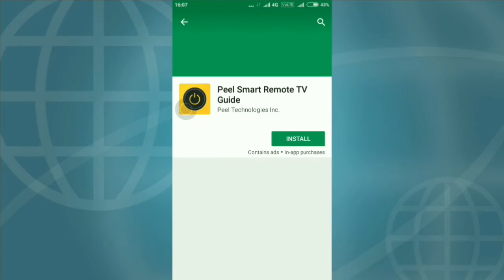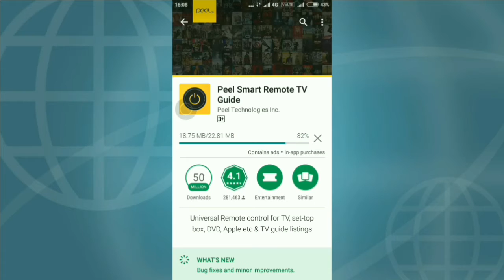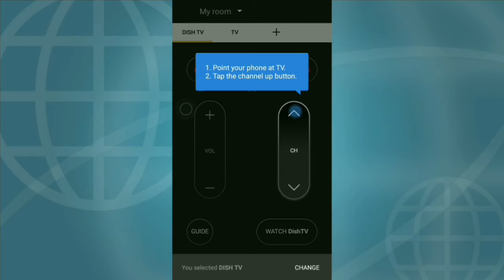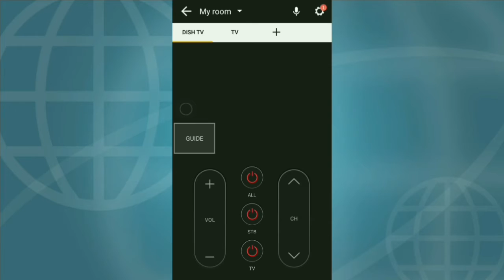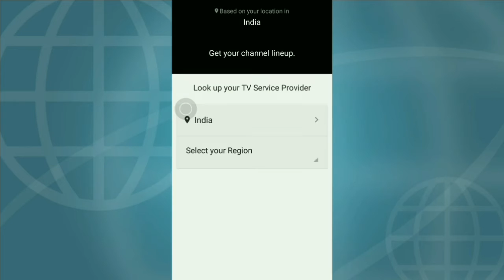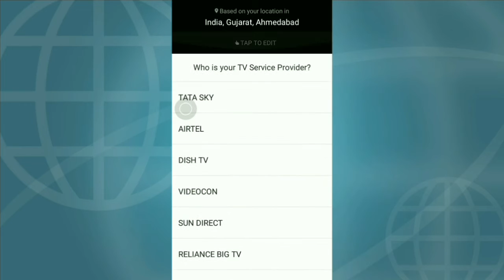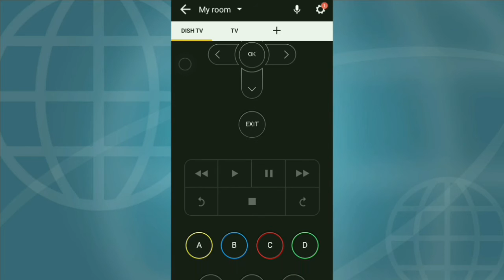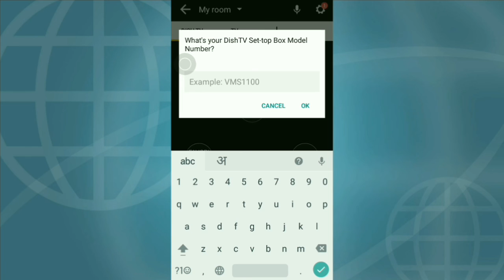How to use Mobile as TV Remote Hindi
Use mobile as TV remote best App for All Remotes and complete tutorial in Hindi.
Namastey Dosto! Phir se Aapka Bahut Swagat hai.
Hamare is channel main jiska name hai "We Should Know"
Dosto shuru krne se pahle apse  request hai ki agr apne avi tak is channel ko sub scribe nhi kiya hai to
kyu ki main is channel per mobile, laptop, Online Earning,
or Software se related nai nai tips or tricks ki videos dalta rhta hu. Jo ki apke liye kafi help full hongi.
or apko new updates milte rhenge.

For More importants videos.

***Keep Smiling and be Helthy***